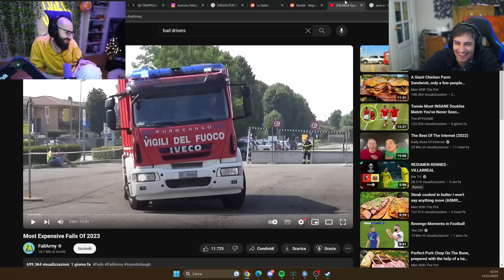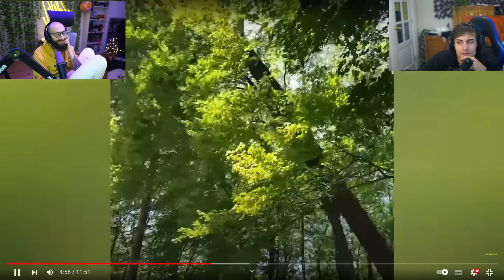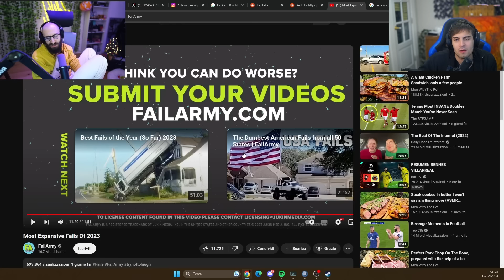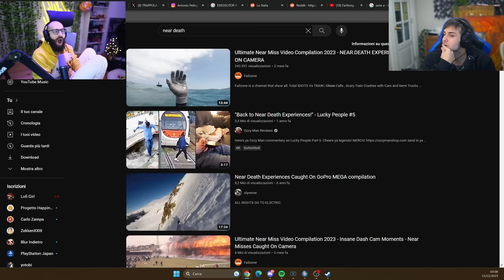BLUR REAGISCE ai FAIL PIU' COSTOSI del 2023!! - Reaction